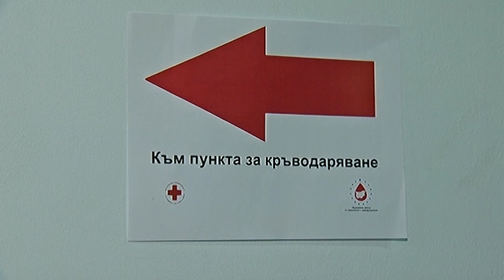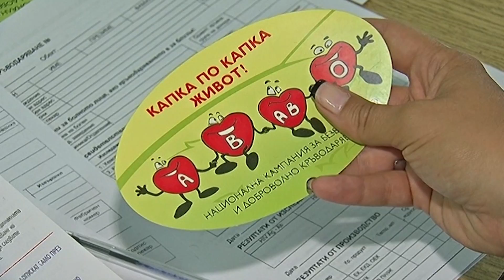Наградиха ученички, които дариха кръв за своята учителка